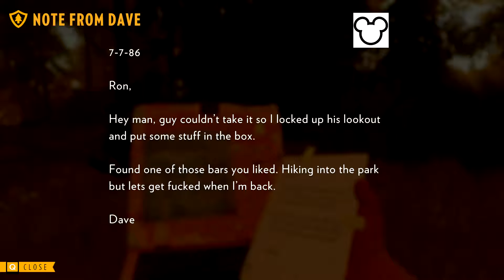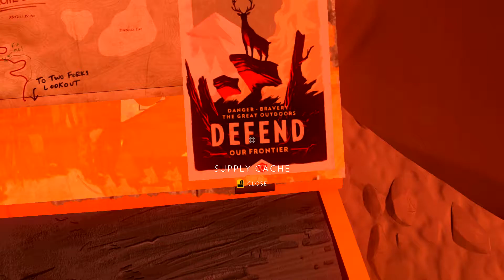FIREWATCH GAMEPLAY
Just learning editing video using sony vegas, this is the first example.